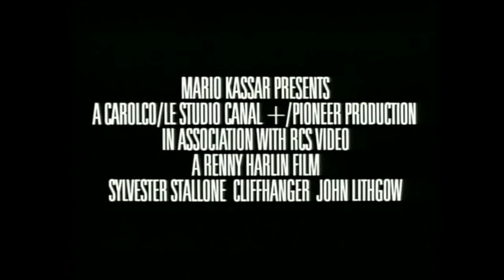CLIFFHANGER - L'ULTIMA SFIDA - 2° Trailer originale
2° Trailer originale, raro, di "Cliffhanger", thriller/azione 1993, con Sylvester Stallone (Gabe Walker), John Lithgow, Michael Rooker, Janine Turner, Rex Linn, Caroline Goodall, Craig Fairbrass.